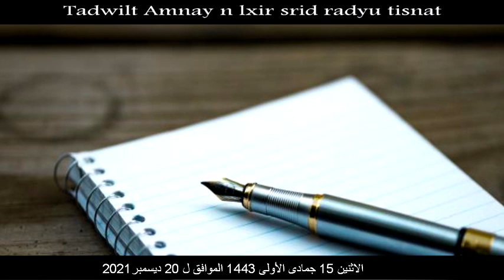Dr Bouizeri - Tadwilt Amnay n lxir / Lwaṣiya (Testament 2) الوصية ج2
الدكتور سعيد بويزري - برنامج أمناي نلخير - الوصية ج2 20/12/2021
Dr Bouizeri - Tadwilt Amnay n lxir 20/12/2021

وَعَنْ سَعْدِ بْنِ أَبِي وَقَّاصٍ رضي الله تعالى عنه قَالَ: قُلْتُ: يَا رَسُولَ اللَّهِ، أَنَا ذُو مَالٍ، وَلَا يَرِثُنِي إِلَّا ابْنَةٌ لِي وَاحِدَةٌ، أَفَأَتَصَدَّقُ بِثُلُثَيْ مَالِي؟ قَالَ: لَا، قُلْتُ: أَفَأَتَصَدَّقُ بِشَطْرِهِ؟ قَالَ: لَا، قُلْتُ: أَفَأَتَصَدَّقُ بِثُلُثِهِ؟ قَالَ: الثُّلُثُ، وَالثُّلُثُ كَثِيرٌ، إِنَّكَ أَنْ تَذَرَ وَرَثَتَكَ أَغْنِيَاءَ خَيْرٌ مِنْ أَنْ تَذَرَهُمْ عَالَةً يَتَكَفَّفُونَ النَّاسَ. مُتَّفَقٌ عَلَيْهِ.
قال النبي ﷺ: لا وصية لوارث.رواه الترمذي

- الوصية هي: تمليك للمال بلا عوض على وجه التبرع بعد وفاة الموصي.
-بعض النصوص القانونية المتعلقة بالوصية:
 المادة 184: الوصية تمليك مضاف إلى ما بعد الموت بطريق التبرع.
المادة 185: تكون الوصية في حدود ثلث التركة، وما زاد على الثلث تتوقف على إجازة الورثة.
المادة 186: يشترط في الموصي أن يكون سليم العقل، بالغا من العمر تسع عشرة (19) سنة على الأقل.
المادة 187: تصح الوصية للحمل بشرط أن يولد حيا، وإذا ولد توائم يستحقونها بالتساوي ولو اختلف الجنس.
المادة 191: تثبت الوصيةبتصريح الموصي أمام الموثق وتحرير عقد بذلكوفي حالة وجود مانع قاهر تثبت الوصية بحكم، ويؤشر به على هامش أصل الملكية.
المادة 192: يجوز الرجوع في الوصية صراحة أو ضمنا، فالرجوع الصريح بكون بوسائل إثباتها، والضمني يكون بكل تصرف يستخلص منه الرجوع فيها
المادة 193: رهن الموصى به لا يعد رجوعا في الوصية.
المادة 194: إذا أوصى لشخص ثم أوصى لثان يكون الموصى به مشتركا بينهما..
المادة 195: إذا كانت الوصية لشخصين معينين دون أن يحدد ما يستحقه كل منهما ومات أحدهما وقت الوصية أو بعدها قبل وفاة الموصي، فالوصية كلها للحي منهما، أما إذا حدد ما يستحقه كل منهما فالحي لا يستحق إلا ما حدد له
المادة 197: يكون قبول الوصية صراحة أو ضمنا بعد وفاة الموصي..
المادة 198: إذا مات الموصى له قبل القبول فلورثته الحق في القبول أو الرد.
المادة 199: إذا علقت الوصية على شرط استحقها الموصى له بعد انجاز الشرط وإذا كان الشرط غير صحيح صحت الوصية وبطل الشرط.
المادة 200: تصح الوصية مع اختلاف الدين.
المادة 201: تبطل الوصية بموت الموصى له قبل الموصي، أو بعدها.